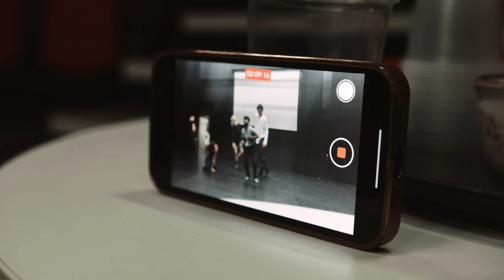4. AKC Summer Intensive 2022 | Belfast | Choreographic Lab - Alethia Antonia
We share day 4 of our Summer Intensive video series.

Invited artist @alethiaantonia, in collaboration with a group of 6 dancers, researches ways to channel the body. Together, they explore their physicality and inner flow in resonance with the voice.

Video Artist Maxime Dos
Digital Producer Céline Gaubert

For more information on this year's AKC Summer Intensive, produced in collaboration with The MAC Belfast and Theatre and Dance NI, head